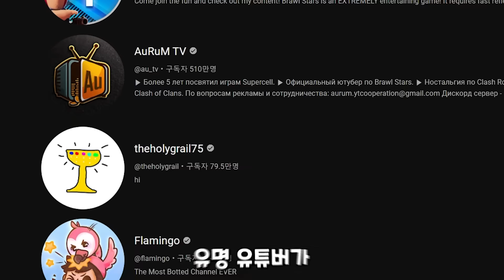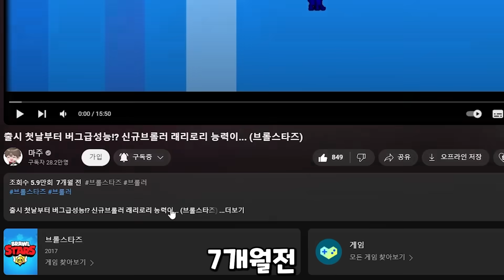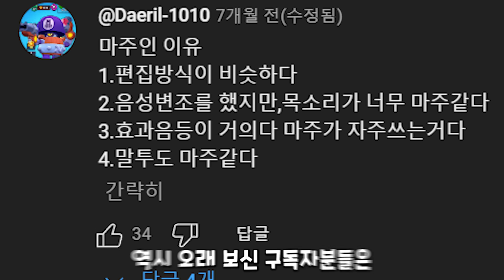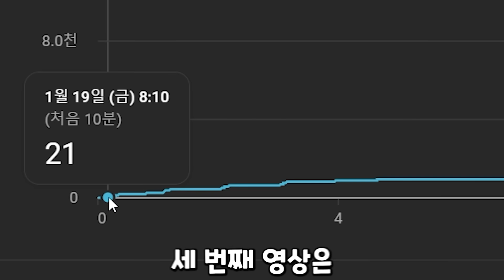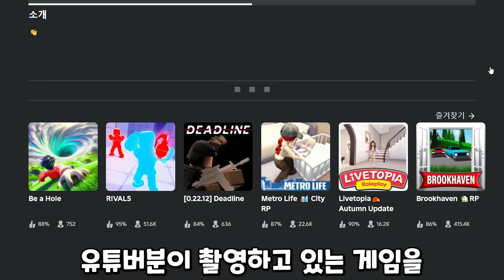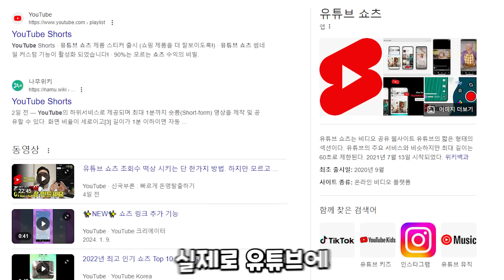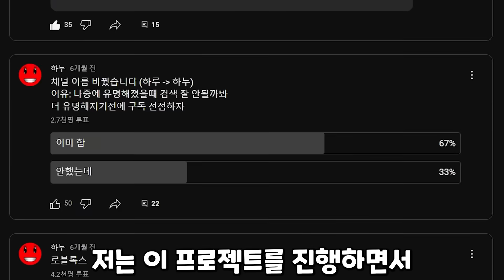8개월동안 숨겨둔 비밀채널을 최초로 공개합니다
이 게임은 매주 의견을 받아 업데이트 됩니다